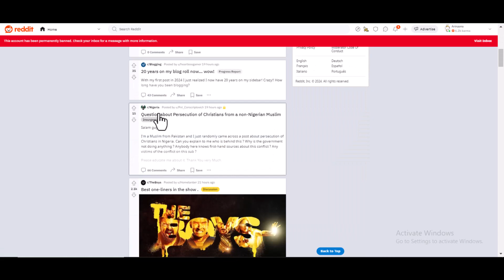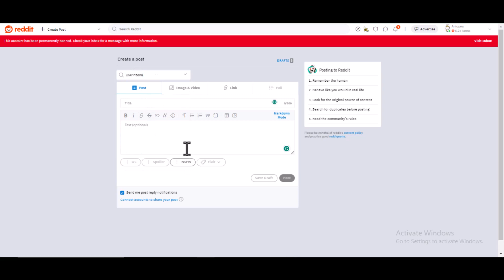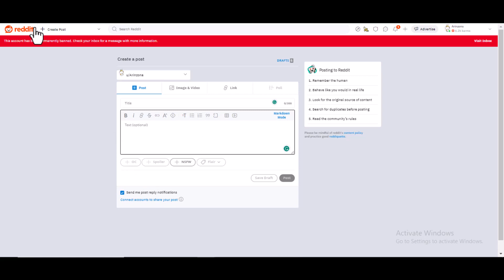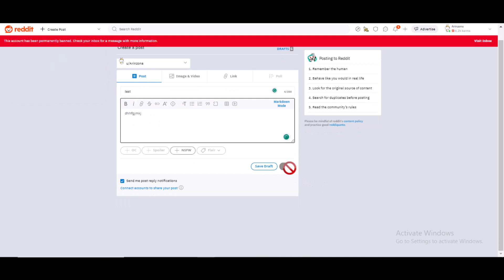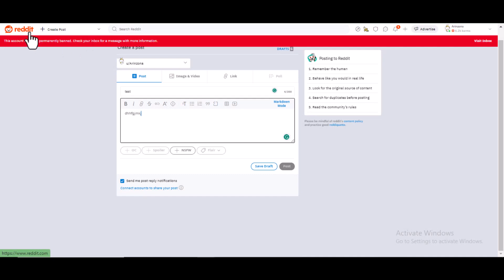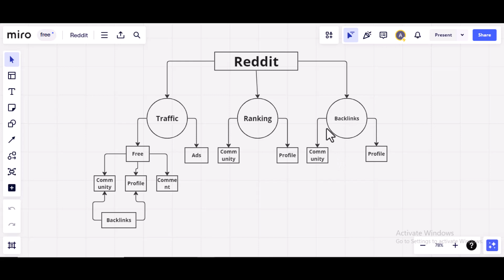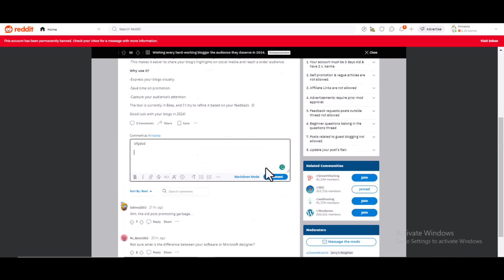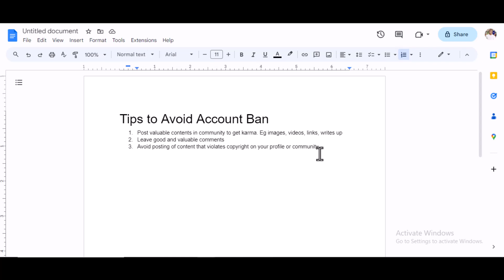How To Rank, Get Backlinks and Drive Traffic To Your Site Using Reddit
Learn effective strategies to secure valuable backlinks, elevate your ranking, and unleash massive traffic to your site. Don't miss out on this game-changing guide to Reddit domination.